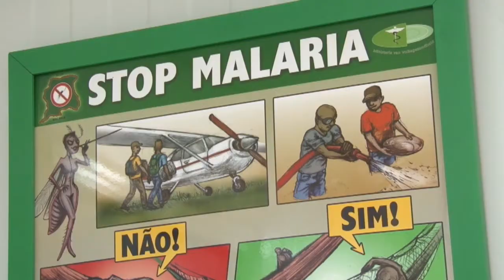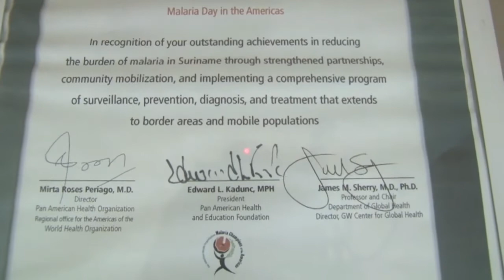25 04 2018 Vandaag Wereld Malariadag